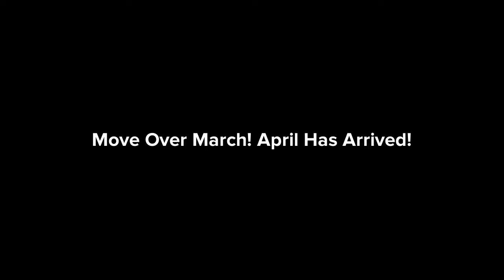Move Over March! April Has Arrived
It's April 2019, and the leprechauns still haven't left. What's a Easter Chicken to do?

Cast of Characters:

Leprechauns:
Laura (Custom) (Last Appearance)
Larry (Custom) (Last Appearance)
Nestor (Custom) (Last Appearance)

And:

Mr Yellow Chicken (Custom)-AKA, The Easter Chicken